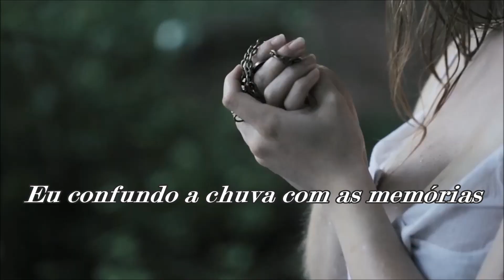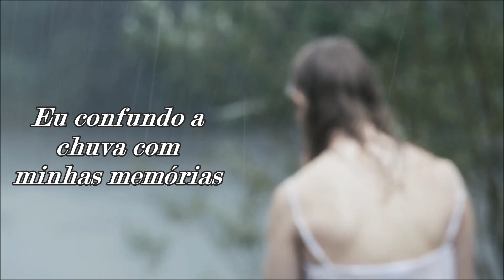Rain And Memories Paul Denver (TRADUÇÃO) HD (Lyrics Video).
"Rain And Memories" é o maior sucesso da curta carreira do cantor brasileiro Carlos Alberto de Souza, que adotou o nome artístico de Paul Denver. Seu lançamento foi em 1975.
Na primeira metade dos anos 70, surgiu uma leva de cantores e grupos brasileiros que adotaram pseudônimos estrangeiros e passaram a gravar músicas em inglês. Na época, a música internacional no idioma inglês tomava conta do mercado fonográfico, muito por conta das trilhas sonoras das novelas televisivas.